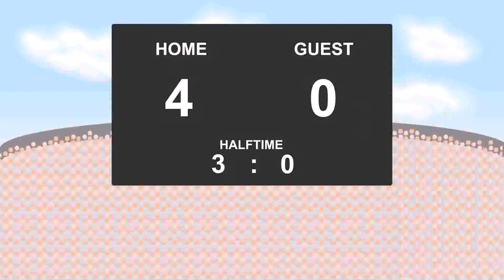02.08.2017: Zalgiris Vilnius - FK Utenis Utena (5 - 0)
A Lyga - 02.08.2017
Zalgiris Vilnius against FK Utenis Utena
          5 - 0
16' - Elivelton (Goal)
26' - Darvydas Sernas (Goal)
37' - Serge Nyuiadzi (Goal)
64' - Darvydas Sernas (Goal)
77' - Bahrudin Atajic (Goal)